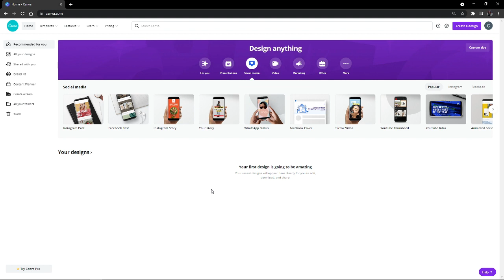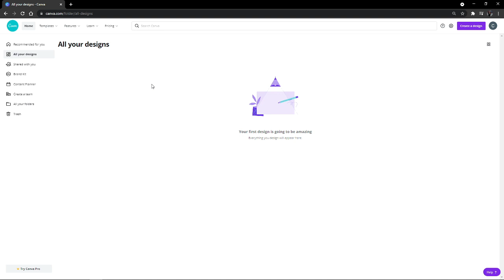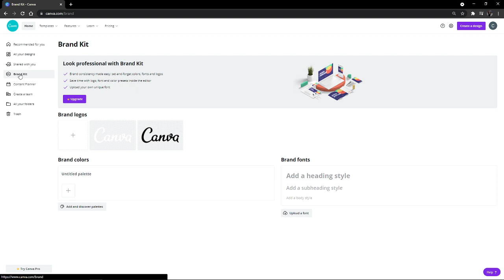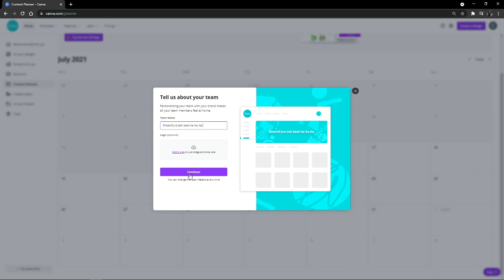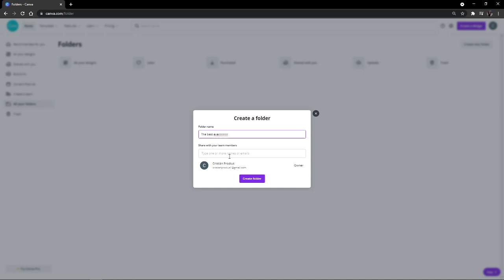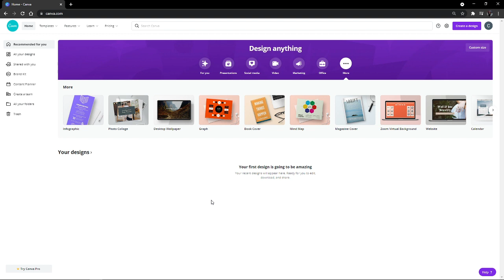2.2 Descoperim Infrastructura Canvei / Curs Gratuit Canva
Această lecție e videoclipul 2.2 din cursul Canva | Design grafic & Branding.